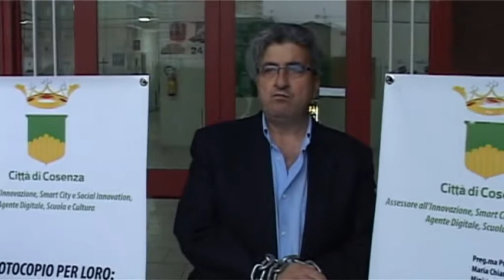Crisi scuola, s'incatena assessore di Cosenza